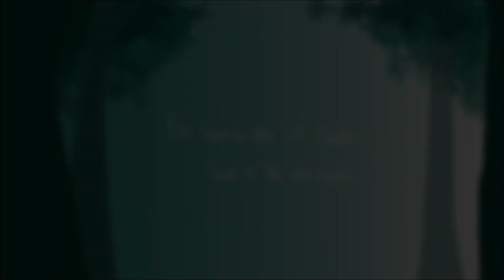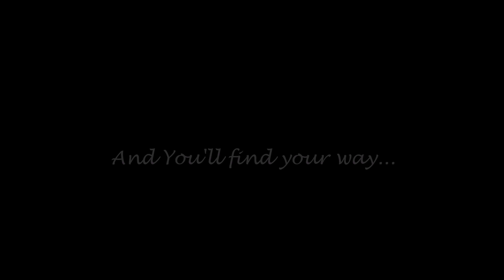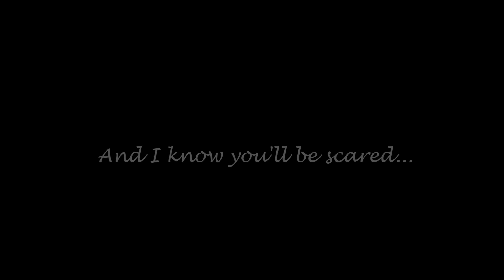You'll Find Your Way ~ Wings of Fire OC animatic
Hello! This is my first animatic with my tablet so I'm very sorry if it looks choppy and bad... I'm still learning. =)

This animatic features some of my OCs
Black and grey NightWing - Shadow
Black and magenta NightWing - Shadow's Mom
Black and Blueish-Purple NightWing - Moonlight
IceWing - Misty

Story in the pinned comment